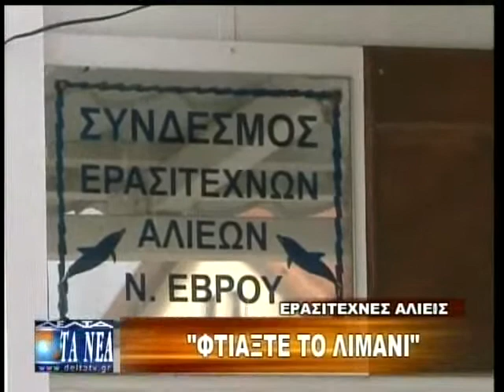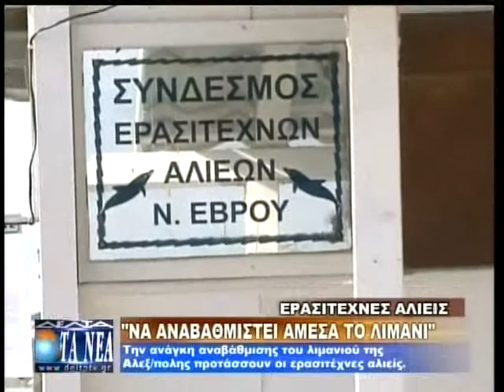"ΝΑ ΑΝΑΒΑΘΜΙΣΤΕΙ ΑΜΕΣΑ ΤΟ ΛΙΜΑΝΙ"